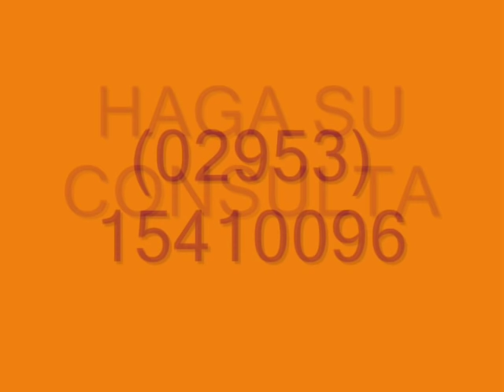COMO CONSTRUIR UNA ALPINA DESDE SUS INICIOS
LA POSTA, construyendo una ALPINA en VILLA QUILLINZO, Córdoba,. Construímos para todo el territorio de la República Argentina. Vea otros modelos